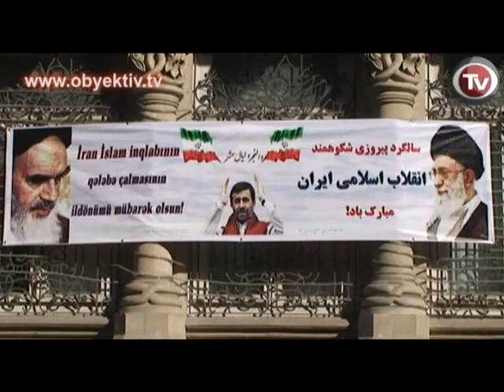İRANIN AZƏRBAYCANDAKI SƏFİRLİYİ QARŞISINDA ETİRAZ AKSİYASI KEÇİRİLDİ